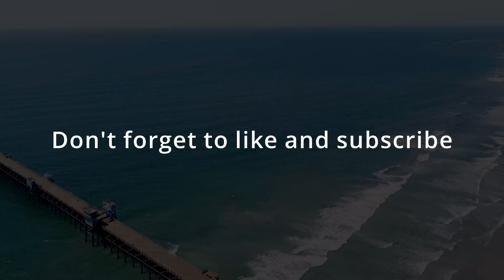Oceanside Pier During Quarantine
Took this video during the quarantine shutdown. The footage features the Oceanside Pier in California.